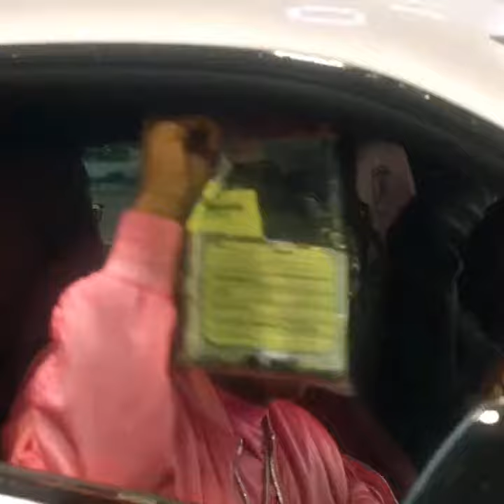LIL BABY x LIL DURK TYPE BEAT "VOICES"